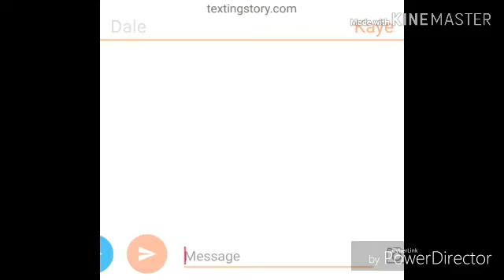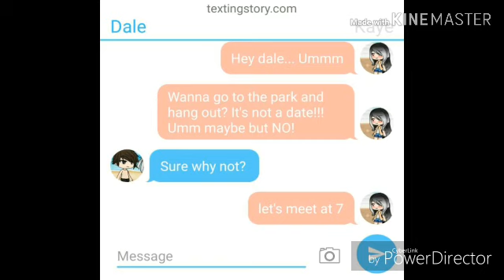Crush•||•Part 2 of Hoodie and Happier•||•Gacha Life Music Video•||•1K SPECIAL!!!TYSM😊😘😭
Soo here you guys all ask for! 😊
I'm so sorry it took long I was busy at school and sometimes I was too lazy to make this =w=
But here's the happy ending for Kaye
But sadly she's not my OC so she won't be in a other video(oof bad English ;-;)